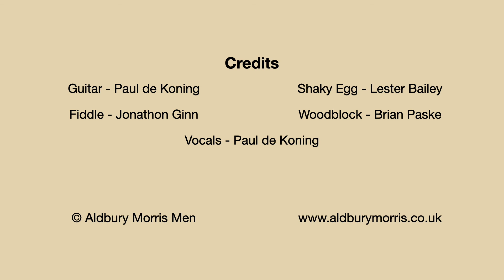Sam Jones - Aldbury Morris Men - After the Brawl was Over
Aldbury Morris Men
After the Brawl was Over - Track 11
Sam Jones
R Thompson. Arrang. AMM